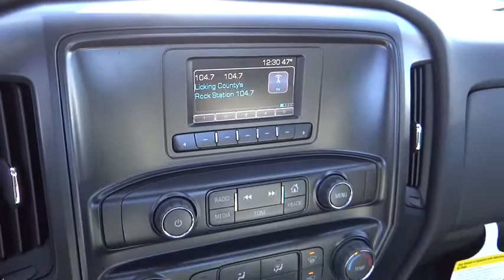2016 Chevrolet Silverado 1500 For Sale Columbus, Zanesville, Newark, OH Coughlin Newark NC58412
2016 Chevrolet Silverado 1500
2016 Chevrolet Silverado 1500 4WD Reg Cab 119.0 Work Truck - Stock#: NC58412 - VIN#: 1GCNKNEH6GZ127658